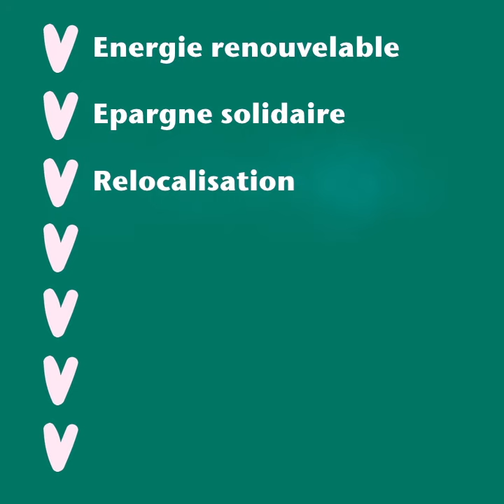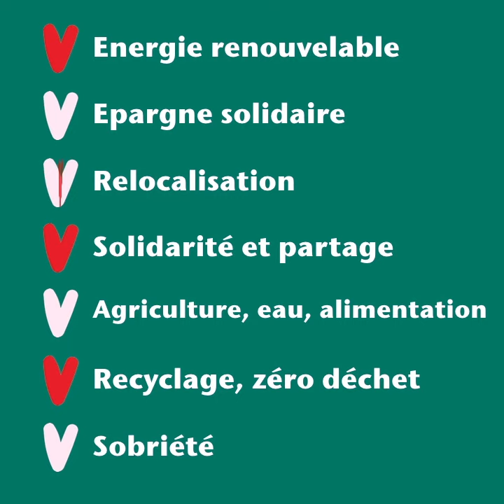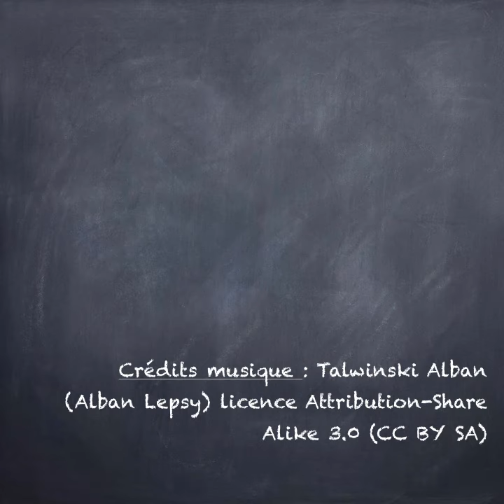Alternatiba - les 7 défis